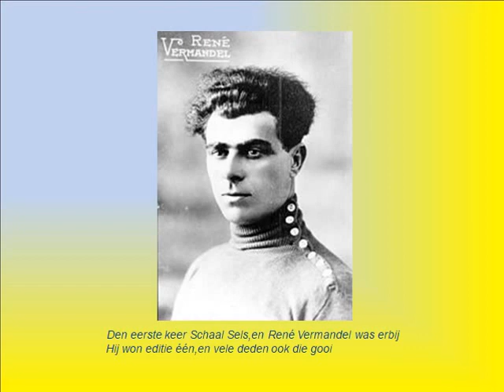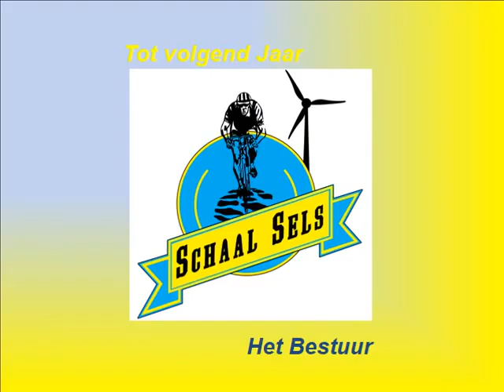Schaal Sels volledige versie Merksem